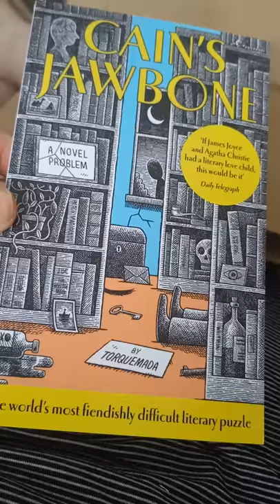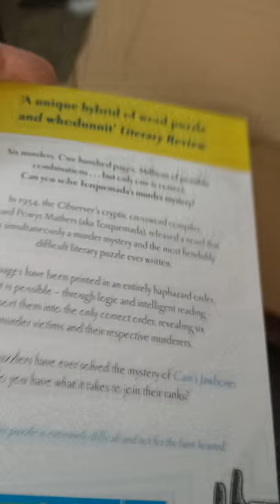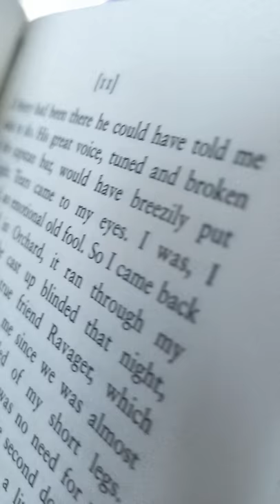CAIN'S JAWBONE FIRST IMPRESSIONS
Cain's Jawbone is a murder mystery puzzle written by Edward Powys Mathers under the pseudonym "Torquemada". The puzzle was first published in 1934 as part of The Torquemada Puzzle Book. Crowdfunding publisher Unbound published a new stand-alone edition of the puzzle in 2019 in collaboration with the charity The Laurence Sterne Trust. Both editions, when published, were accompanied by a competition which offered a cash prize to the first reader to solve the puzzle. Cain's Jawbone has been described as "one of the hardest and most beguiling word puzzles ever published."